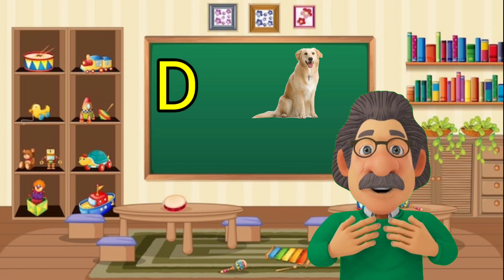a for Apple,a for Apple b for ball,abcd songs, alphabet,a se anar,k se kabutar, अ से अनार, अ से ज्ञ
अ से अनार आ से आम, हिंदी वर्णमाला,अ आइईउऊ, क से कबूतर,a se anar aa se aam,हिंदी स्वरब्यंजन kids song

abcd rhymes
Hindi Varnmala
Nursery rhymes
हिंदी वर्णमालागीत
हिंदी स्वरब्यंजन
हिंदी बालगीत
बालगीत
ChunChun TV
hindi varnmala geet
hindi varnmala
हिंदी वर्णमाला
Hello Friends,
@ChuChu TV Nursery Rhymes & Kids Songs
@Naima study
@ChuChuTV Hindi

@Infobells - Hindi
@Chhotu TV

हिंदी वर्णमाला
hindi varnmala
alphabet song
alphabet rhymes
ABCD rhymes
A For Apple
ABCD

abcd rhymes
abcd song
abcd nursery rhymes
abcd alphabet
phonics songs
hindi rhymes
hindi varnmala
a.for.apple
a for apple apple
for apple